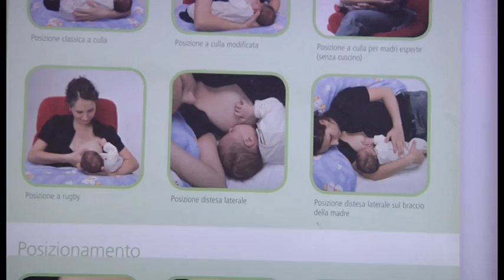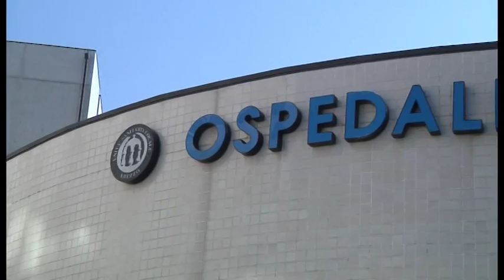Allattamento al seno, settimana di iniziative anche ad Arezzo